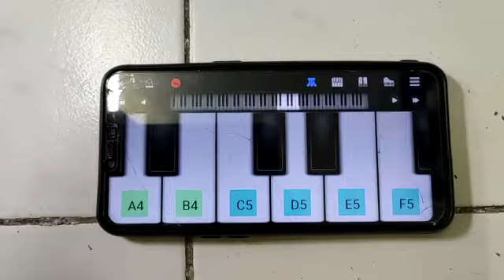BHARAT MOVIE SONG PIANO EASY LESSON